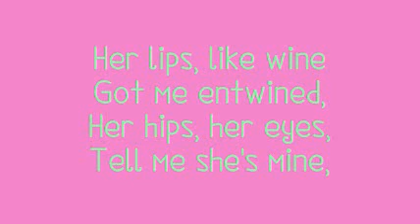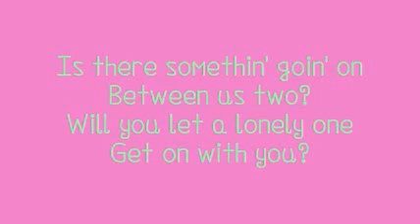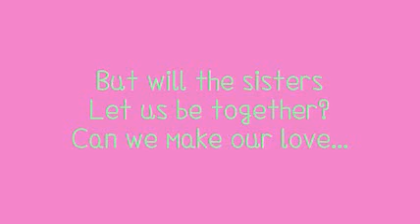Minty Ogglekiss theme song demo (SFW)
A potential project. More Japanese influences than American.